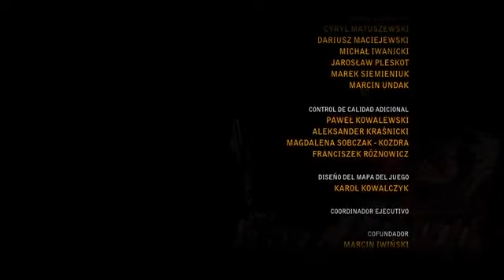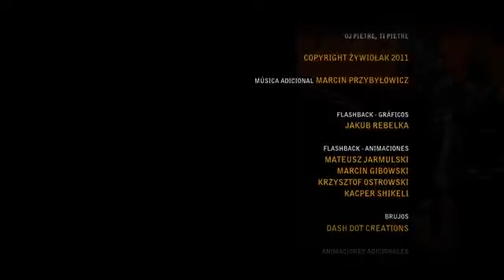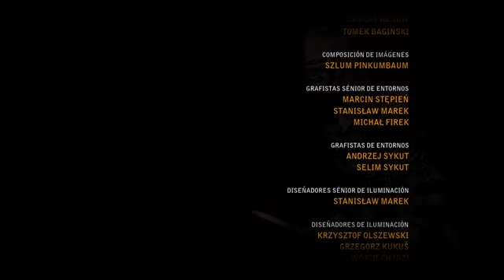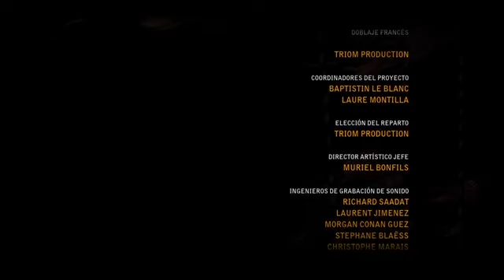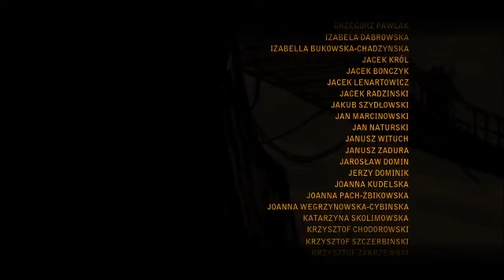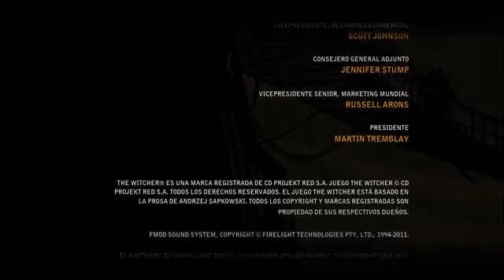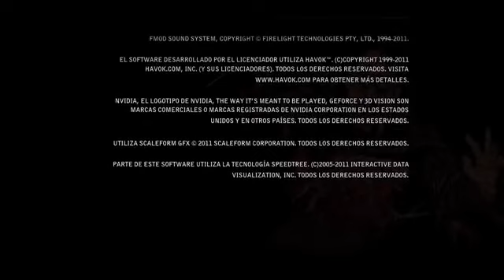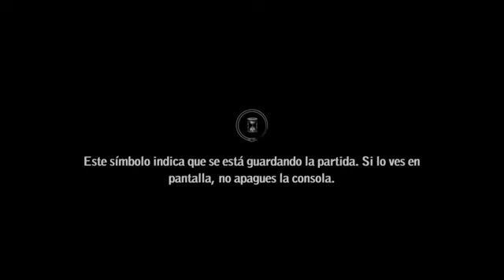The Witcher 2 - Assassins of Kings #31